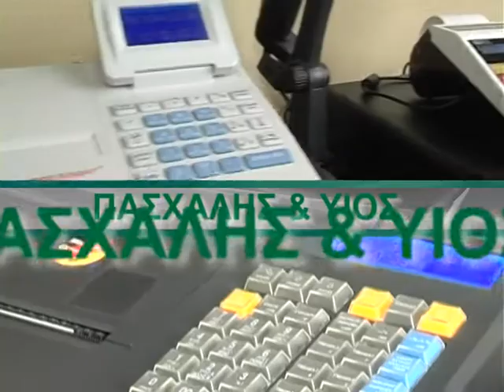ΤΑΜΕΙΑΚΕΣ ΜΗΧΑΝΕΣ estiasishop.gr by ΠΑΣΧΑΛΗΣ